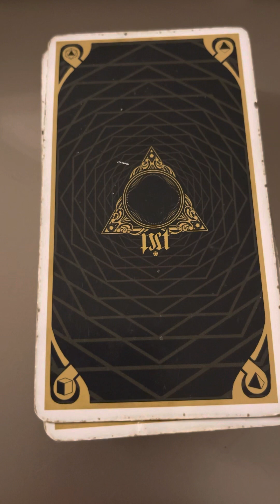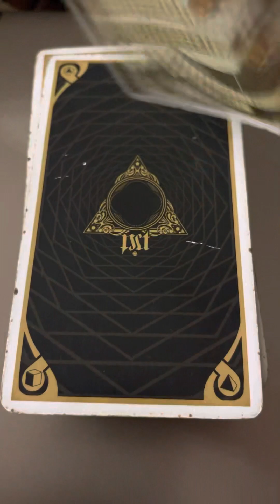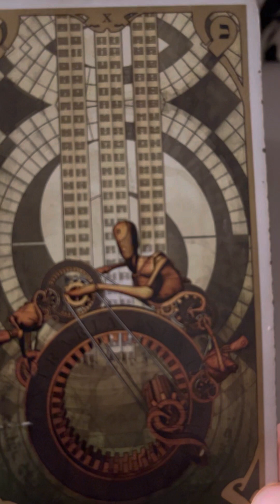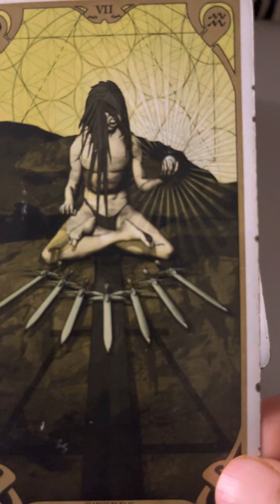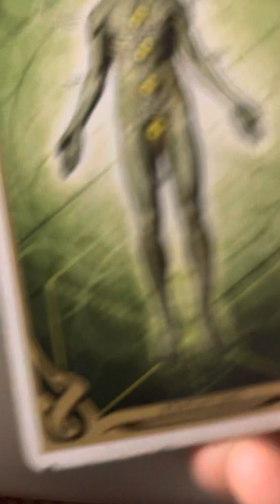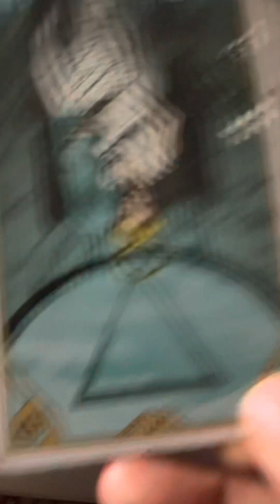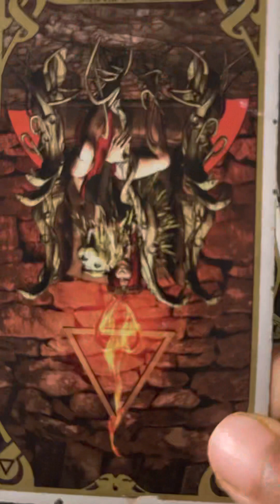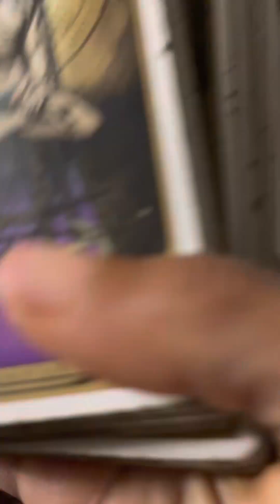Collective: Who is this person?